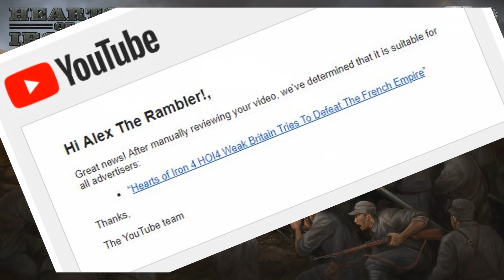Hearts of Iron 4 HOI4 America North v South in 1936 Challenge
What if the USA was still split between North and South in 1936? Today on Hearts of Iron 4 we take a look at the CSA mod and attempt to unite America under one banner!